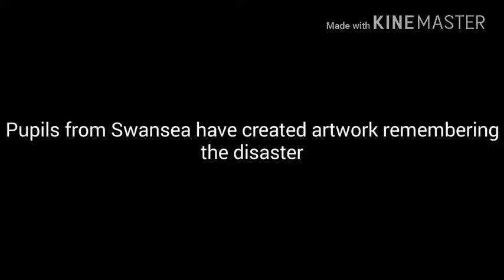Pupils' SS Samtampa exhibition at Swansea Civic Centre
The worst maritime disaster of modern times in Wales is being marked as part of an exhibition of artwork by school children from Swansea.
The pieces created by pupils from three city schools marking the SS Samtampa tragedy can now be found in the Civic Centre’s main foyer.